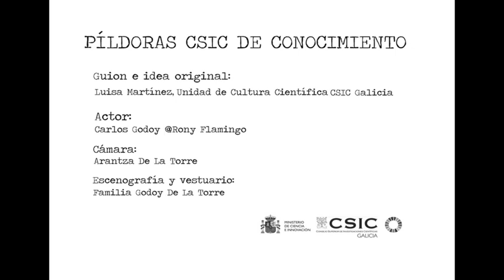¿Catalina? ¿Estás ahí?... (Peces signátidos)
Las videoconferencias son una herramienta poderosa que permite entre otras cosas, la formación on-line desde nuestros hogares. Catalina, la adolescente del 1ºB de Rony Flamingo, asiste de lunes a viernes a sus clases a través del AulaVirtual.

Hoy en la hora de ciencias, toca hablar de la biodiversidad marina pero parece que Catalina está ya algo aburrida de este sistema…